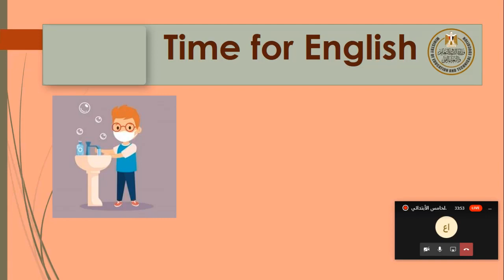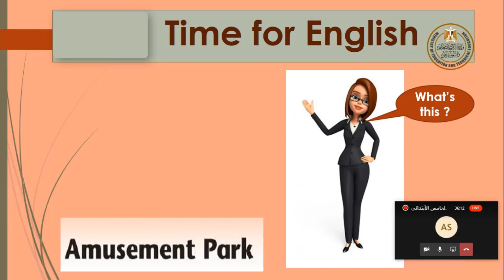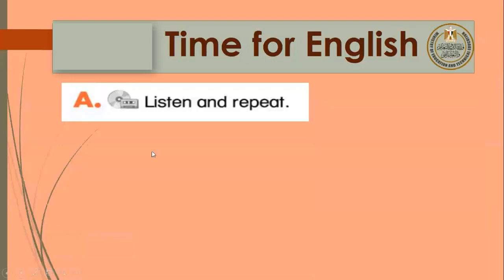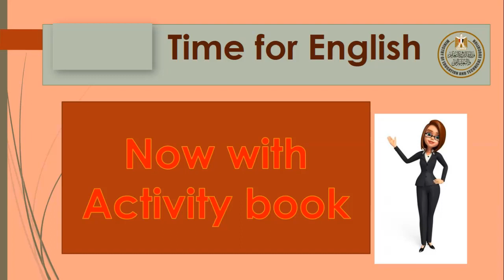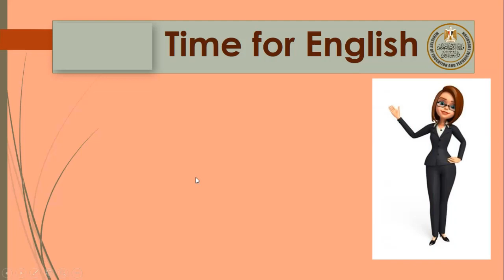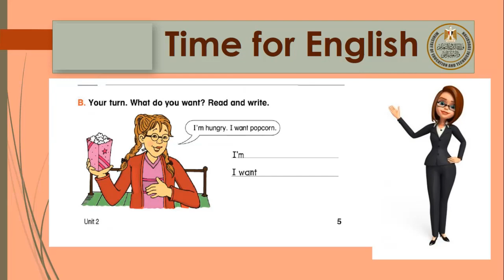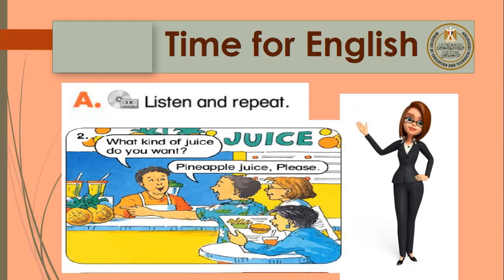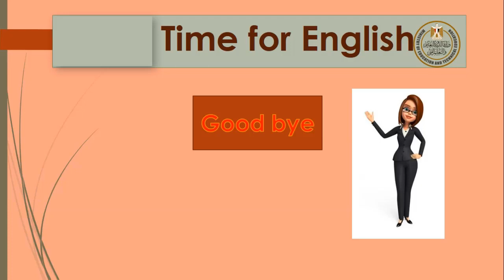English 5 at amusement park